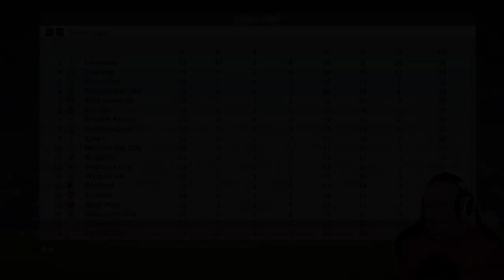FIFA 18: Liverpool Career Mode S3 Ep 07 - STEFAN DE VRIJ'S MOOD SWINGS 😢😊😡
Season 3 Ep. 7: Today's video contains matches against West Brom, Monaco, Brighton and a Quarter Final League Cup game against Arsenal
 *** Massive Thanks ***

***EPIC BLADE***

My Intro/Outro was made by: Brennen